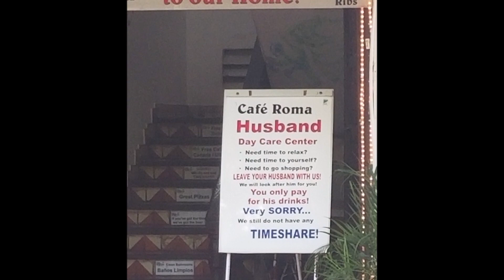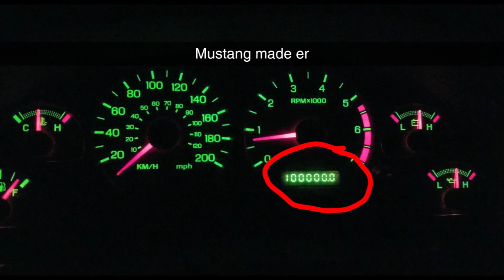2020 Year in Review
Another year, but one like no other.  Job loss, death and global pandemic... what more could go wrong?   Luckily I have great friends to help me through the rough times.  Keep in mind the photos are out of order, so any groupings were most likely in Jan/Feb, pre pandemic.